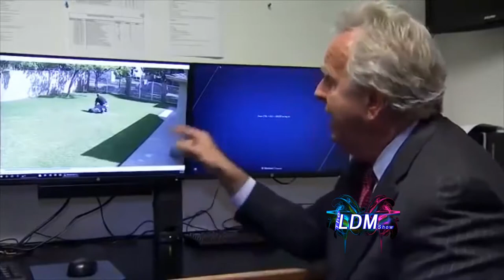The LDM Show - Teen Boy get shot in the Back of the Head by Police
The Host Charles Laloma speak about a boy who was running from the police get shot in the head and now a video comes out.